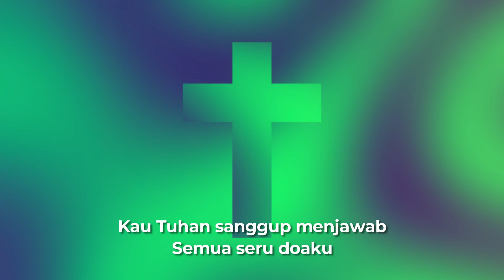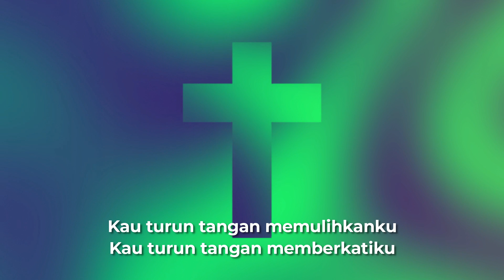MEREKA MELIHAT PEKERJAAN TUHAN YANG AJAIB | Pdt. DR. Martin Lukito Sinaga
Renungan Harian Kristen yang akan hadir di setiap pagi anda,
hari ini dibawakan oleh Pdt. DR. Martin Lukito Sinaga
Diambil dari kitab MAZMUR 107 : 23-24

Tema : "Mereka melihat pekerjaan TUHAN yang ajaib."
Lagu Pujian: Aku Percaya
Penyanyi : Livia Purba
Pemusik : Marvel Sipayung

Selamat mendengarkan, kiranya renungan ini menjadi penguatan dan berkat bagi semua kalangan. Selamat berakhir pekan! Tuhan Yesus memberkati!